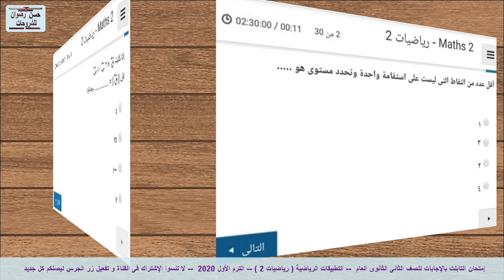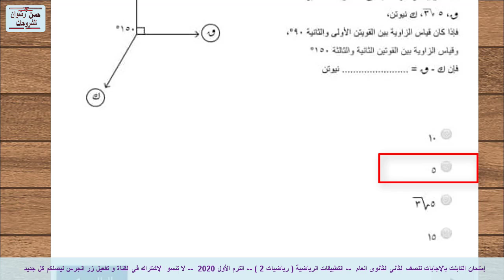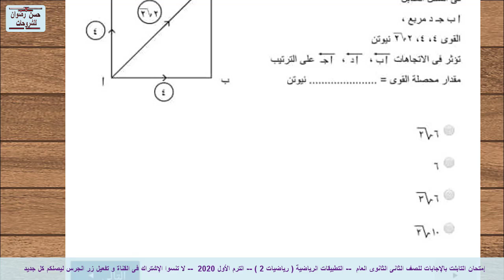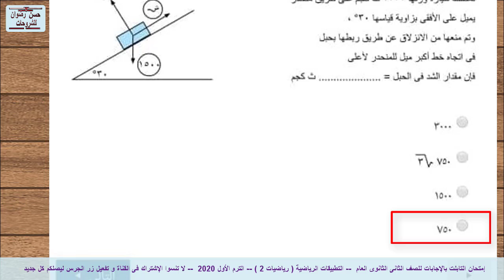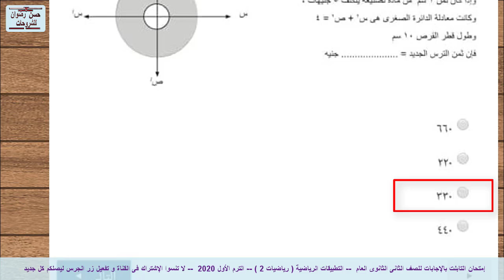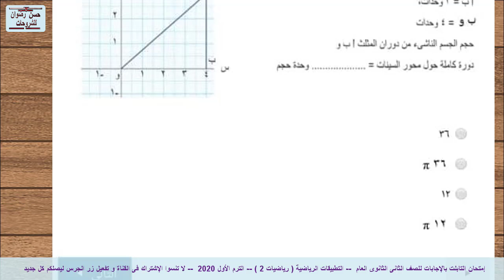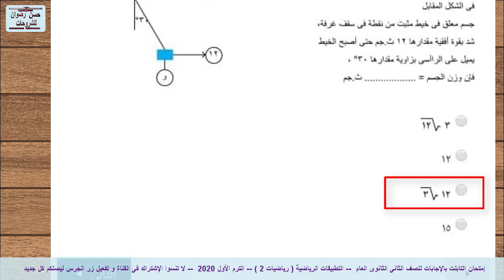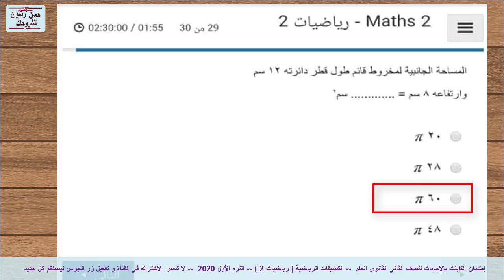إمتحان التابلت بالإجابات تطبيقات الرياضيات ( رياضيات 2 ) للصف الثانى الثانوى الترم الأول 2020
تابع معانا
**  أسئلة المحتوى الإضافى فى بنك المعرفة للمرحلة الثانوية فى جميع المواد
** أسئلة موقع الوزارة و نماذج الإمتحانات
** إمتحانات التابلت للمرحلة الثانوية جميع المواد بالإجابات
** بالتوفيق لكل أبنائى و بناتى الطلاب